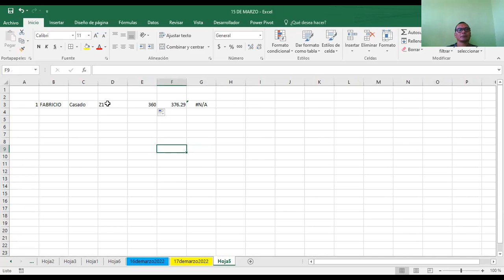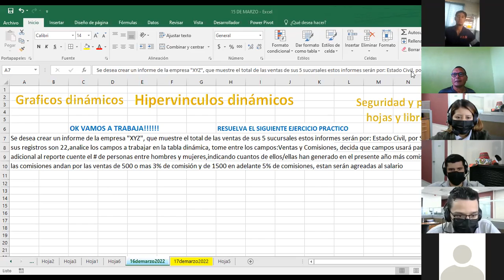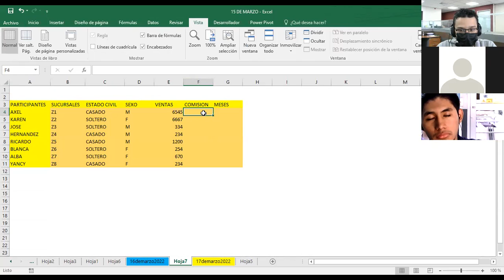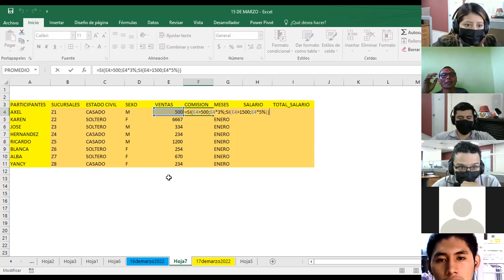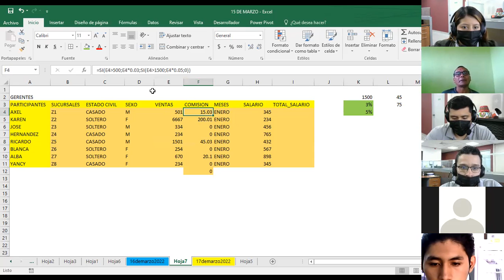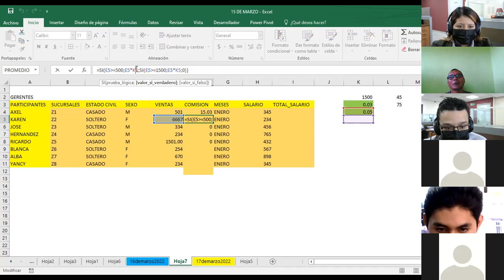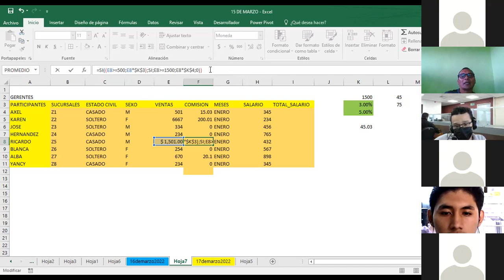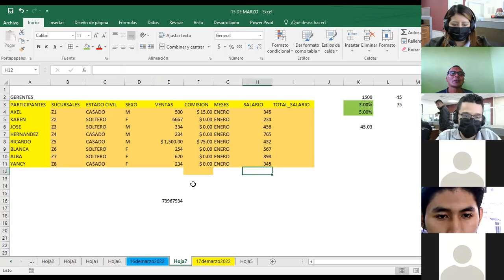Ingles Corporativo-EXCEL INTERMEDIO-GRAFICOS PERSONALIZADOS-REF